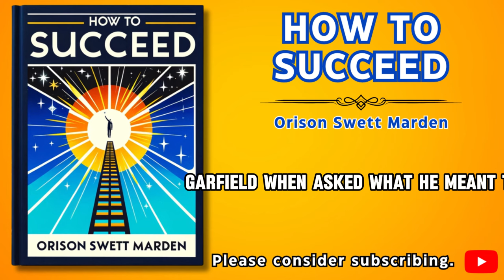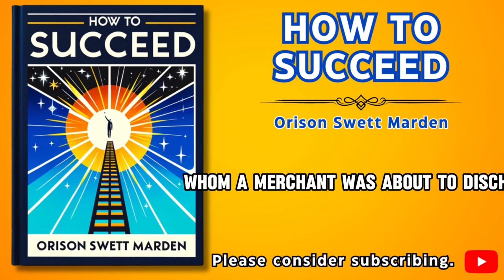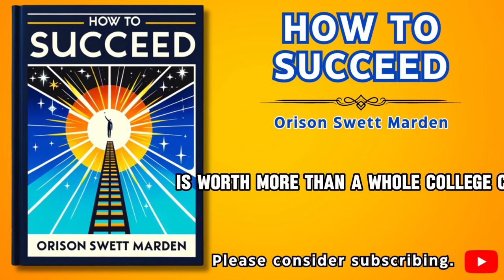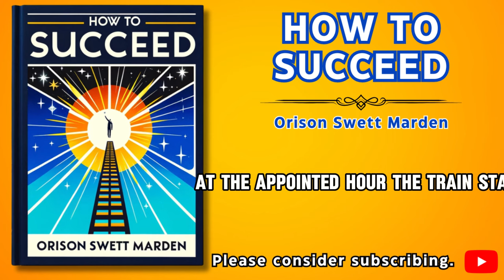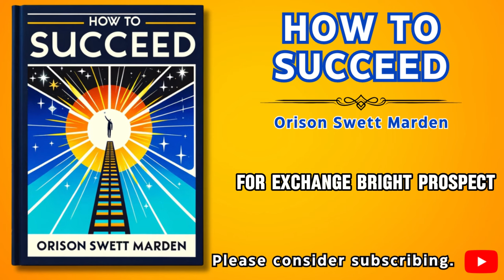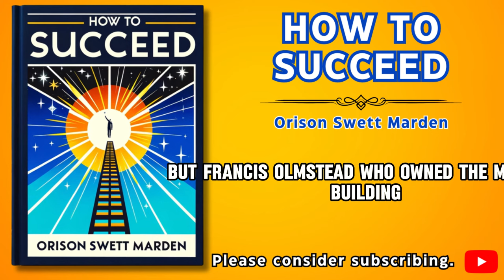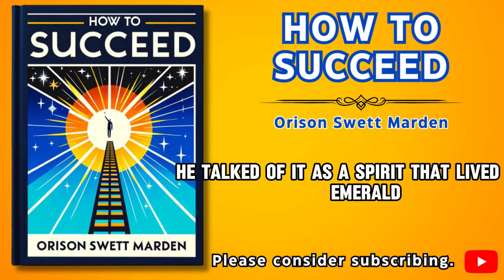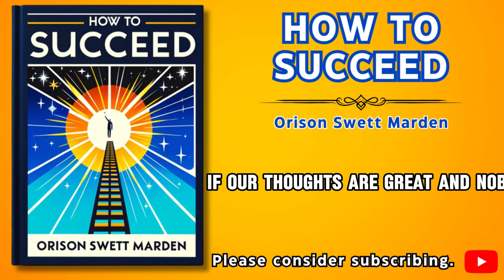Unlock Your Potential: How to Succeed by Orison Swett Marden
📚Description:
Unlock the secrets to success with 'How to Succeed' by Orison Swett Marden 🚀 This timeless classic reveals powerful principles for achieving your dreams and reaching your full potential. Dive into practical strategies for overcoming obstacles, cultivating a winning mindset, and seizing opportunities. Whether you're pursuing personal or professional goals, this audiobook is your roadmap to success! 💪 Free Audiobook 🎧 Don't miss out on this life-changing wisdom!